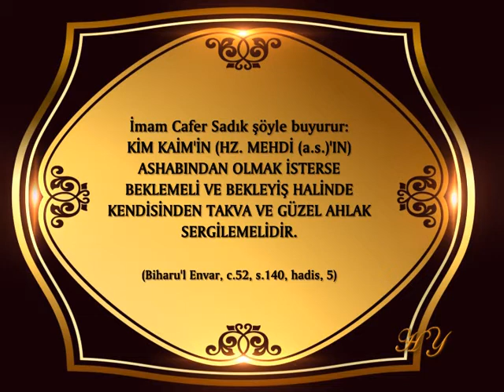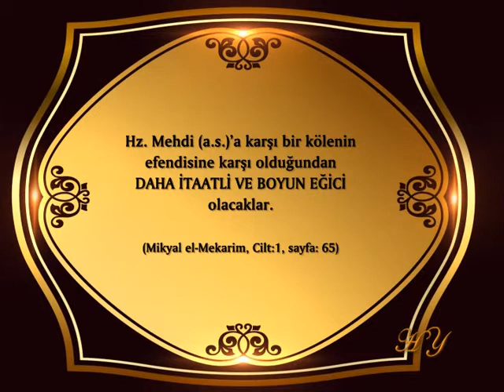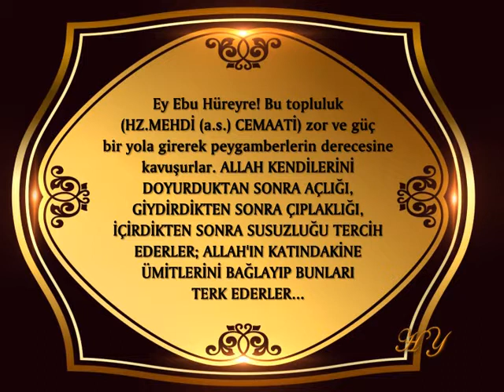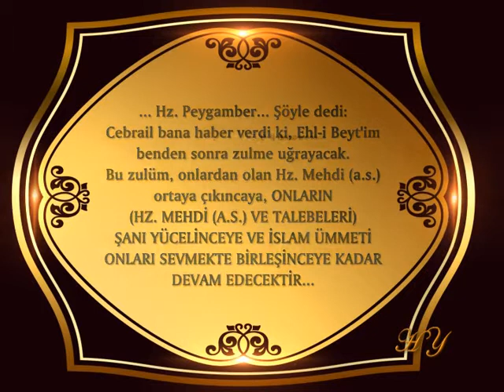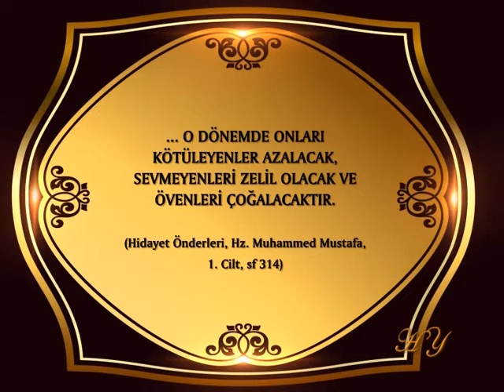HZ.MEHDİ'NİN TALEBELERİ 9.BÖLÜM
AHİR ZAMAN